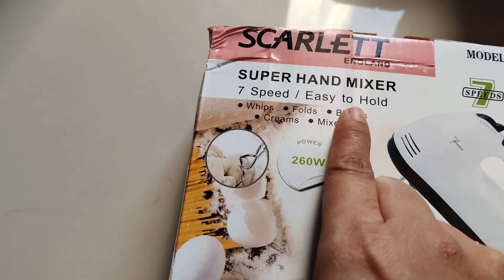sciver X-235 Cake Items combo🎂 unboxing| Cake Mould| hand blender | cake decorating products 🎂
Flipkart Cake Baking Tools Review sciver  X-235 Cake Decorating Items🎂| unboxing| Cake Mould| hand blender@Seemalittleworld11

hello friends,
today I am  sharing a video sciver x…-235 cake decorating items and tools unboxing review in the Box

products link 👇
1.
Take a look at this SCIVER X-235 cake decorating items combo All in one cake decoratin tools for Multicolor . Multicolor Kitchen Tool Set on Flipkart
2.
3.
Take a look at this luchila 7 Speed Hand Mixer with 4 pcs Stainless Blender. 180 W Hand Blender (White) 180 W Hand Blender on Flipkart

 Note : This is not a sponsored video.the views and feedback shared by me in this video are purely based on my own experience and review of the product for many years.all the advice and suggestions given hear are given based on how products performed my hair.
With Love
seema k♥️😍
please don't use our videos and pictures without our permission.